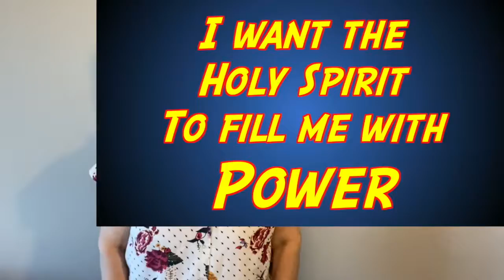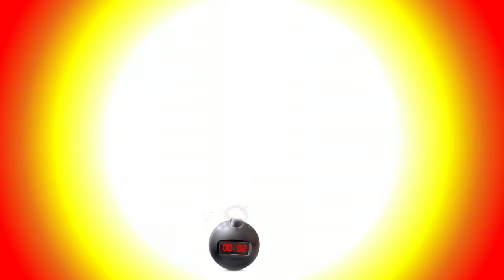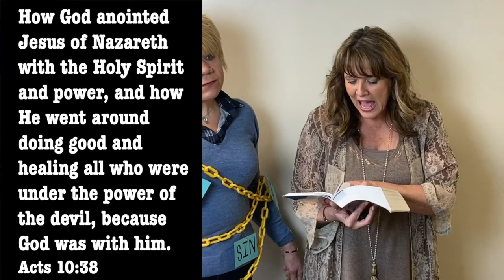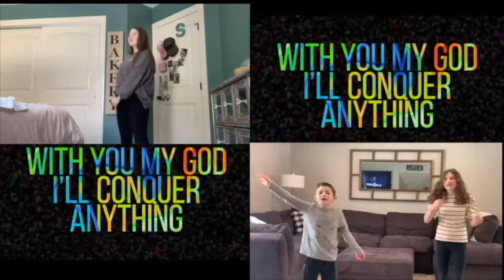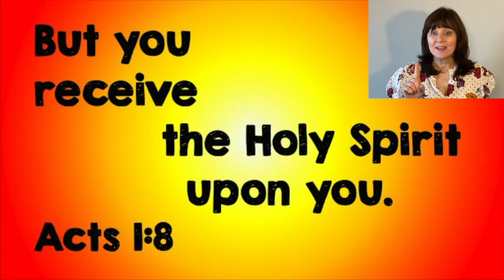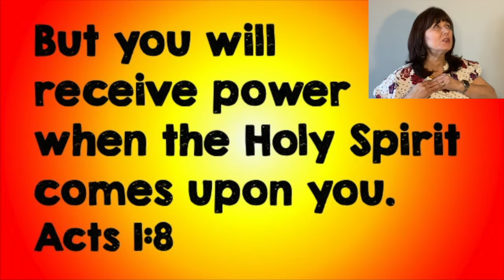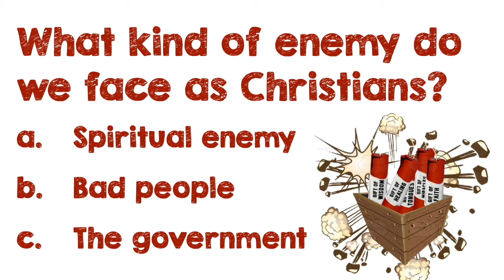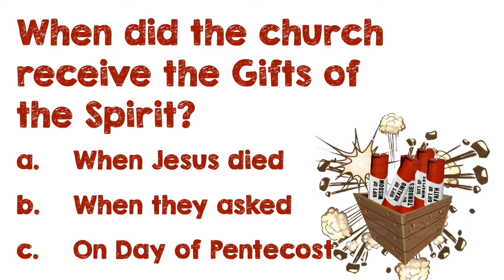Bethel Kidz Online, May 2, 2021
We are in a new series on the Gifts of the Holy Spirit.  Today, we are learning about the POWER that Jesus gives us through the Holy Spirit.  It's a great lesson that you won't want to miss!